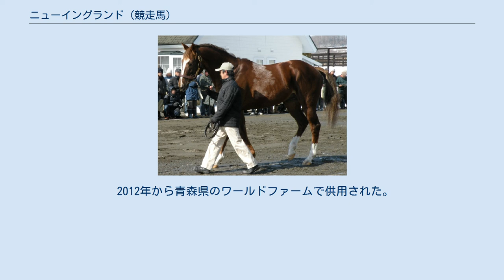ニューイングランド (競走馬)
ニューイングランドとは日本の競走馬、種牡馬である。
馬名の由来はアメリカ合衆国の北東部地域、ニューイングランドから。
競走馬としては大成できなかったが、優秀な血統背景から種牡馬となり、しばらくは年間100頭以上の繁殖牝馬を集めた。
 初出走は1999年12月4日、阪神競馬場での新馬戦であった。
単勝1番人気に推されデビュー勝ちを飾るが、その後骨折し長期休養に入る。
1年3か月後の2001年3月18日、阪神競馬場の500万下平場戦で復帰。
ダートのレースは初めてだったが1番人気に応え、2着に6馬身差をつける圧勝で復帰戦を飾る。
その後、900万下で2戦しともに2着。
6月に入ると函館競馬場に滞在し、降級後の500万下特別、1000万下特別を連勝する。
7月22日、準オープンの身ながら函館記念に格上挑戦で出走。
重賞勝ち馬が5頭出走するなか2番人気に支持されるが、勝ち馬ロードプラチナムに1秒差をつけられ7着に敗れた。
その後は出走することなく2002年1月に日本中央競馬会 (JRA) の競走馬登録を抹消された。
 2002年より優駿スタリオンステーションで種牡馬入りした。
魅力的な血統背景と、比較的安価に設定された種付け料、デビュー前の産駒が育成場で高い評価を受けたことで、2003年から2006年までは100頭を超す繁殖牝馬を集めた。
しかし繁殖牝馬の質が低く（CPIは0.69）、産駒の大半は地方競馬に流れた。
中央競馬での産駒成績も低調であり、 さらに自身が性病に感染したことなども重なって、2005年に自己最多の160頭（うちサラブレッド158頭、アングロアラブ2頭）に達した種付け頭数は2007年には46頭、2008年には35頭まで落ち込んだ。
 2008年7月6日、レオマイスターがラジオNIKKEI賞を勝利し、産駒の中央競馬での重賞初勝利となった。
 2012年から青森県のワールドファームで供用された。
2015年2月5日死亡。